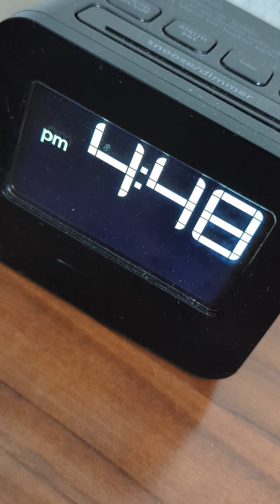April 21, 2024 Thanks Danni and Alec for switching the room into a beautiful sunshine 🌞☀️